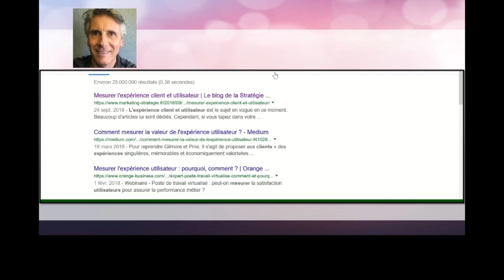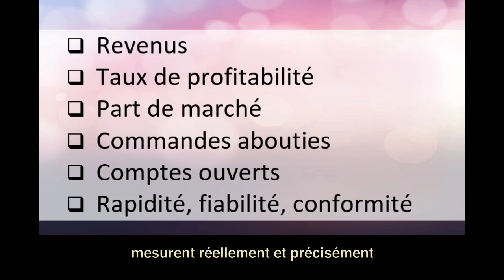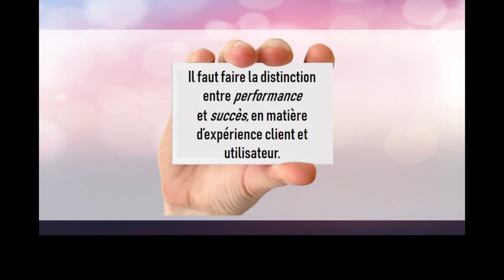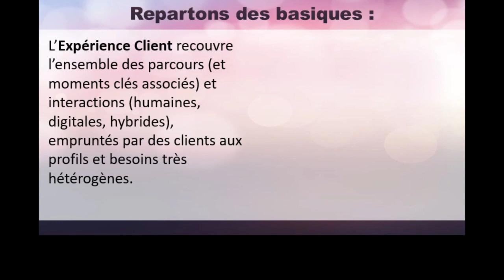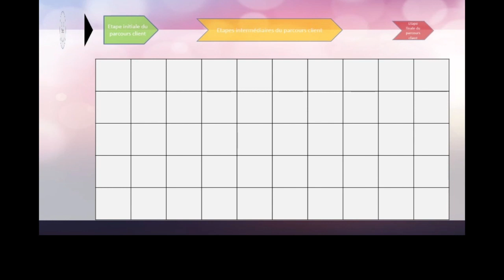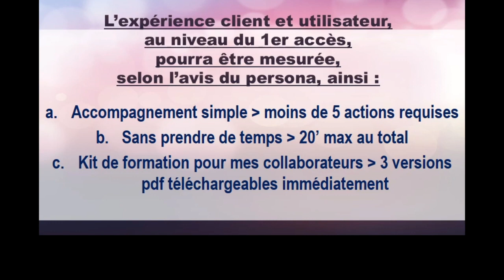Mesurer L’Expérience Client et Utilisateur